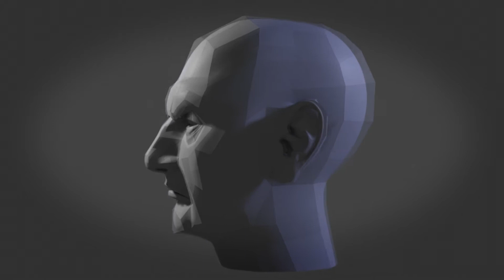Darth Vader Unmasked Reveal - David Prowse tribute Digital Sculpt in Blender. Star Wars 3D Model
A tribute to the late David Prowse, Darth Vader. I always wanted to see what his image would have been like as the true face of Anakin Skywalker, as filmed but not shown in the documentary "I am your father". Built in blender 3D Modelling using a mirrored cube subdividing and finishing using the sculpt mode. Completely by eye, no tracing etc.